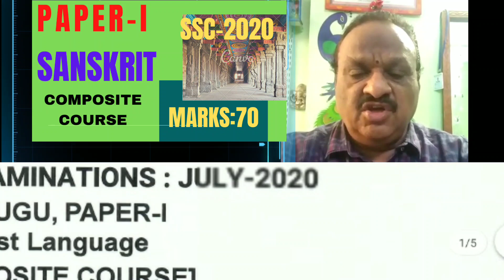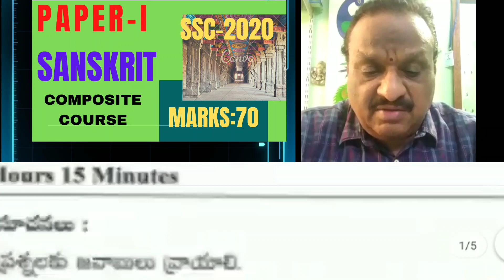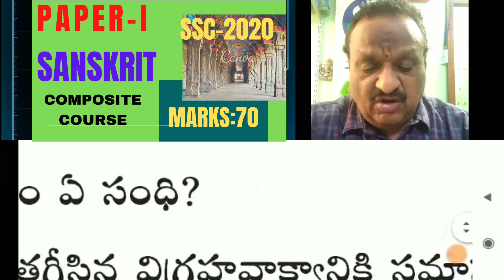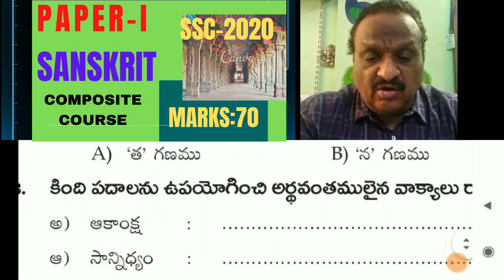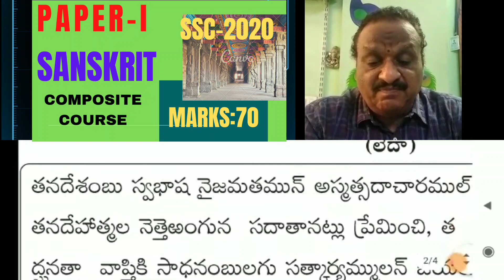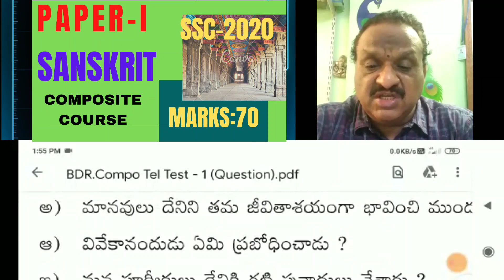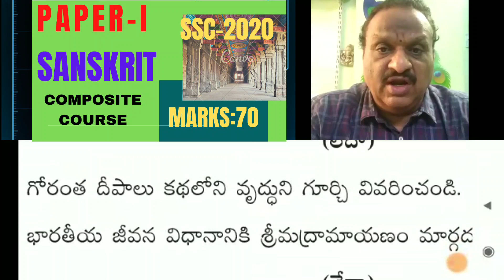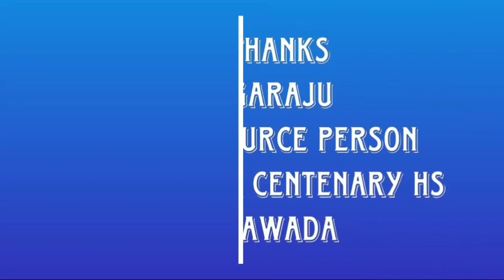HOW TO ACHIEVE FULL MARKS IN COMPOSITE TELUGU SSC-2020 EXAMS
కాంపోజిట్ తెలుగు Paper-I నందు 7O/70 మార్కులు స్కోర్ చేయడం ఎలా?
State Resource Person ,B. నాగరాజు గారిచే మోడల్ పరీక్షా పత్రం విశ్లేషణ.